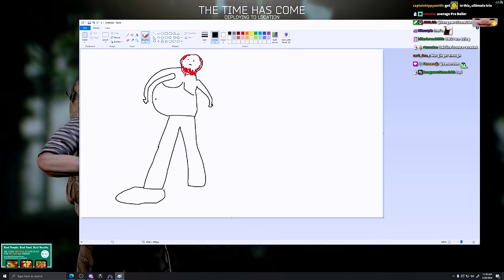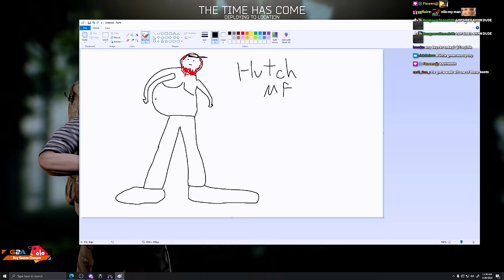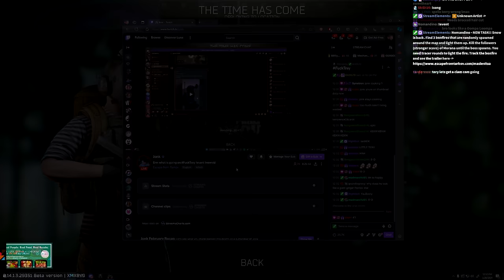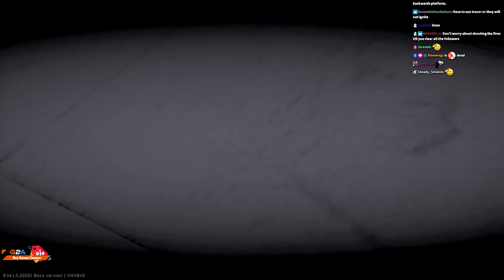THIS NEW TARKOV EVENT IS CRAZY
THIS NEW TARKOV EVENT IS CRAZY- Escape From Tarkov - Escape From Tarkov Highlights

      📌(Gun Builds, Settings, Guides etc.)